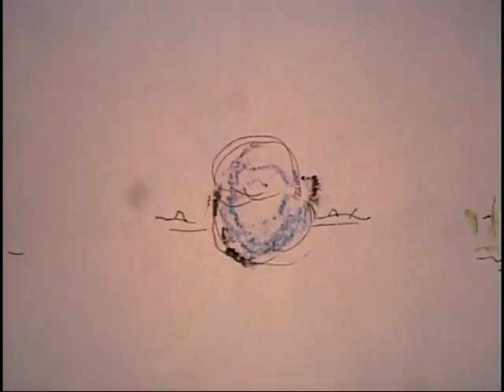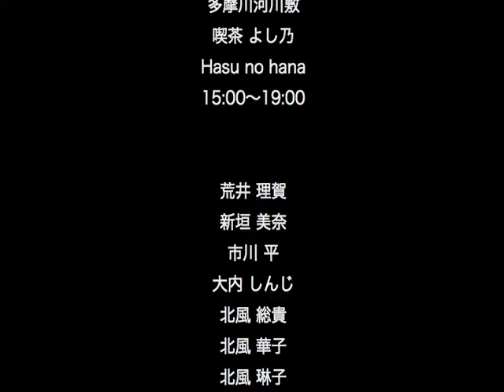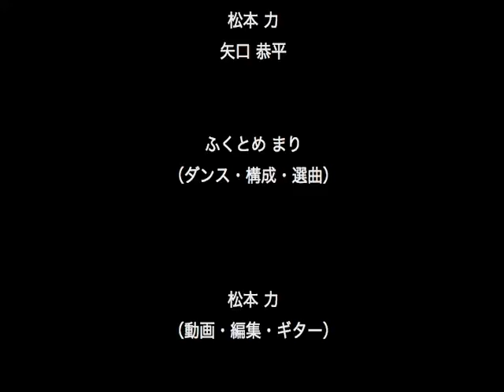Tama River Gleaming in the darkness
Hasu no hana
多摩川オープンアトリエ

ダンスアニメーションワークショップ
踊る人形 in 多摩川
featuring ふくとめまり

会場：多摩川河川敷、喫茶 よし乃、Hasu no hana
時間：15:00〜19:00
参加者：荒井 理賀、新垣 美奈、市川 平、大内 しんじ、北風 総貴、華子、琳子、新太、指田 容史子、長倉 かすみ、福留 麻里、フクマ カズエ、松井 香楠子、松田 良子、松本 力、矢口 恭平
ダンス・構成・選曲：ふくとめ まり
動画・編集・ギター：松本 力